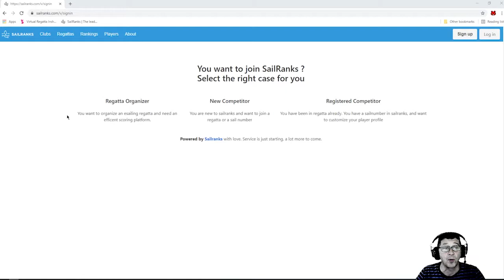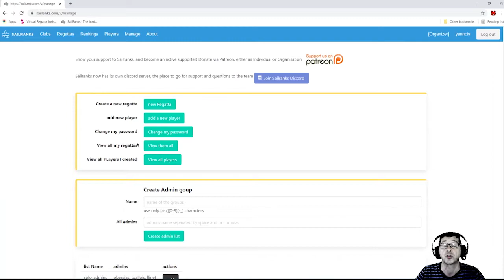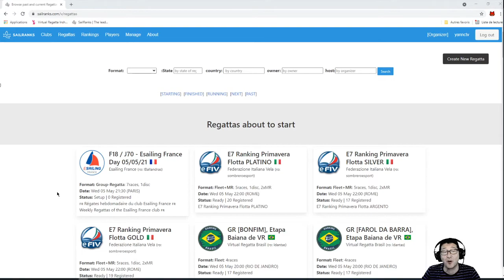Tuto 4 : Créer un compte sur SailRanks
Découvrez le quatrième tutoriel produit par la Fédération Française de Voile avec YannCTV pour permettre aux clubs et à tous les passionnés de voile de tout savoir sur le jeu Virtual Regatta Inhsore. Dans cette vidéo vous verrez comment créer un compte sur le logiciel Sailranks, un outil très utile pour gérer les classements de vos courses sur Virtual Regatta Inshore !